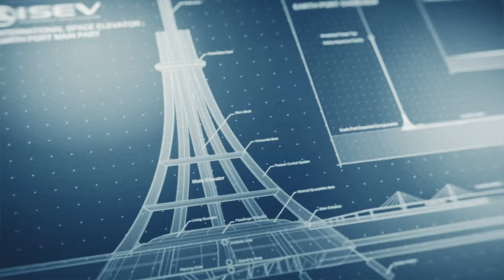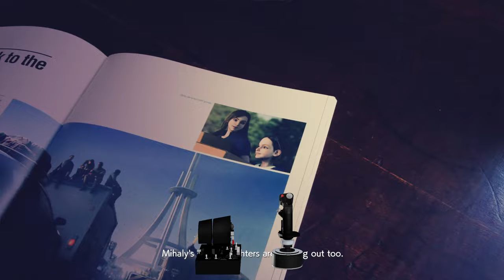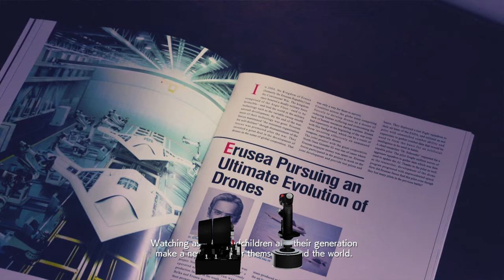Ace Combat 7 Skies Unknown: 20 - Dark Blue [JAS 39 Gripen]